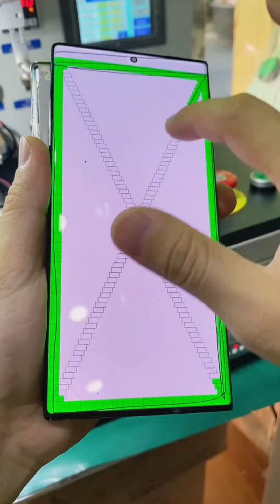Một số phụ kiện ép cổ cáp màn hình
🔸 Keo xanh kê ép cổ
🔸 Keo trắng kê ép cổ
🔸 Dây su kê ép cổ
🔸 Chữ T ép cổ
🔸 Lăn kính soi mạch cổ đen
🔸 Mỏ hàn nhiệt 60W tuỳ chỉnh nhiệt trên tay cầm
🔸 Nước A5 chùi keo cổ (500ml/ 1 lít)
🔸 Nước tẩy cổ cáp màn hình siêu mạnh (50ML)
🔰KEO ÉP CỔ CÁP
💥 Ép cổ 2 tầng :
- 𝐂𝐏𝟕𝟓𝟓𝐅 (1.2*10m) 👉 ép cổ ip
- 𝐂𝐏𝟕𝟏𝟔𝐅 (1.0*10m | 1.2*10m) 👉 ép cổ ss
- 𝐏𝐀𝐅𝟕𝟎𝟓𝐃 (1.0*10M | 1.5*10m | 2.0*10m) 👉 đa năng
💥 Ép cổ cảm ứng, cổ ngoài OLED, AMOLED, LCD
- 𝐀𝐂𝐅 𝟕𝟖𝟏𝟑 (1.2*10m)
- 𝐀𝐂𝐅 𝟕𝟖𝟏𝟑 (2.0*10m)

Hoặc gửi tin nhắn qua fanpage: Linhkienvietfones.vn
⏰TGLV : T2-T7 (9h30-19h) || CN (9h30-14h)
📌Địa chỉ : 207/19 đường 3 tháng 2, P11, Q10, HCM